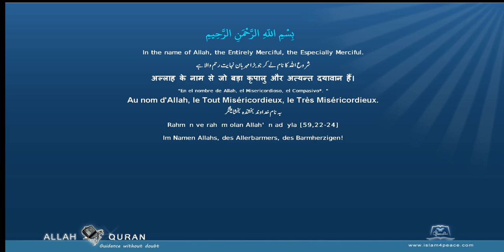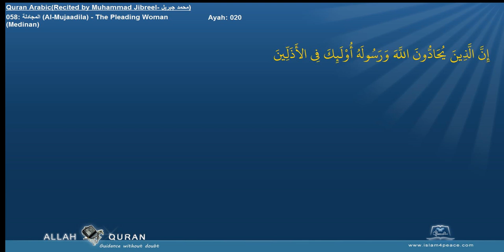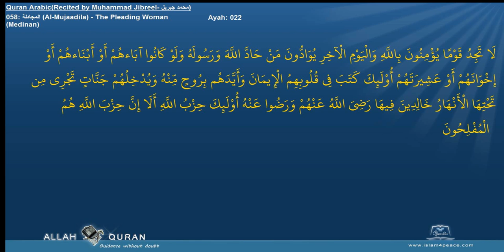Quran Recitation Muhammad Jibreel 058 المجادلة Al Mujaadila The Pleading WomanMedinan Islam4Peace c